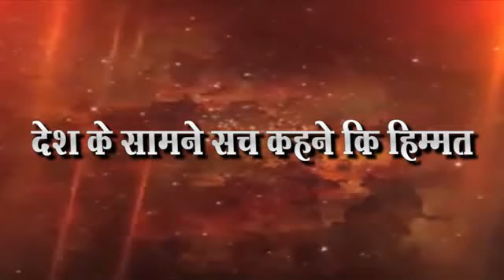सरकारच्या जीआर विरोधात कोर्टात - प.स. सभापती प्रा.विजय पाटील